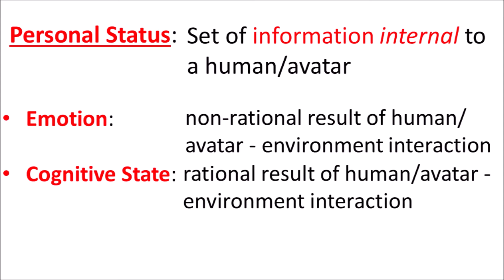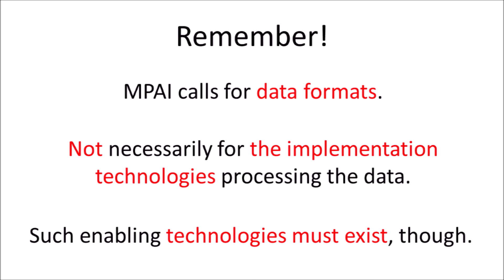MMC July 2022